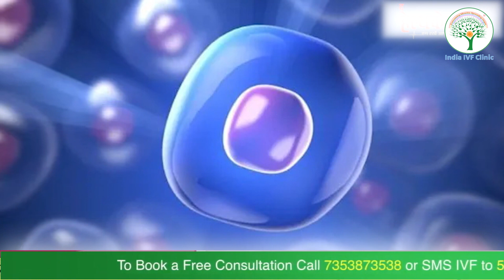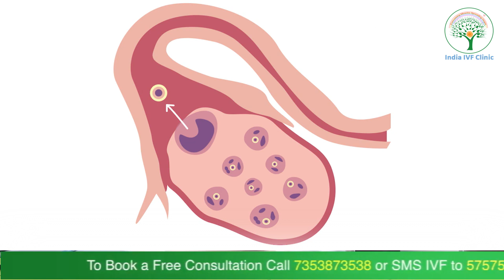Follicular Study & Pregnancy: Process & How Increasing Your Chances of Conception | India IVF Clinic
In this video, we will explore the process of follicular study and how it can help couples increase their chances of conceiving. We'll discuss the different stages of the menstrual cycle and how to identify the fertile window. We'll also cover the various methods used for follicular study and their effectiveness. If you're trying to conceive, this video is a must-watch!

What is a Follicular Study?

A Follicular Study, also known as Ovarian Monitoring, is a type of medical diagnostic test that is performed to track the development and growth of ovarian follicles in women. The test is often recommended for women who are experiencing fertility issues or those who are undergoing fertility treatments.

During a follicular study, a woman's ovaries are monitored via ultrasound imaging to determine the number and size of the follicles. The follicles are tiny fluid-filled sacs that contain immature eggs. The study is typically performed in the first few days of the menstrual cycle to track the growth and development of follicles over time.

The information obtained from the follicular study can be used to determine the optimal timing for sexual intercourse or insemination, as well as to help monitor the effectiveness of fertility medications or other treatments. In some cases, the study may also be used to diagnose conditions such as polycystic ovary syndrome (PCOS) or to assess the response of the ovaries to treatment.